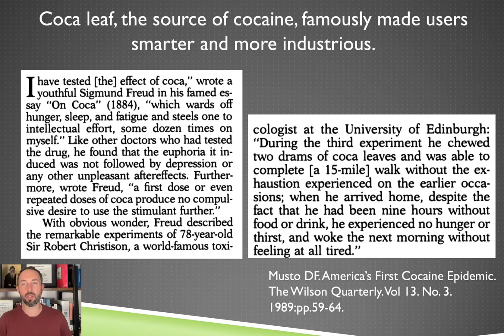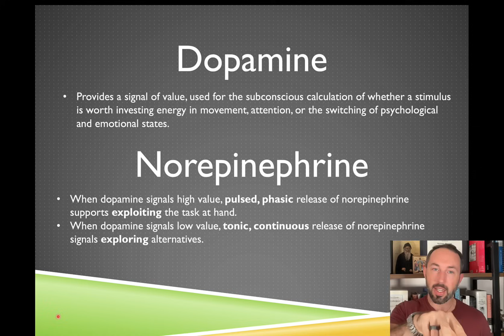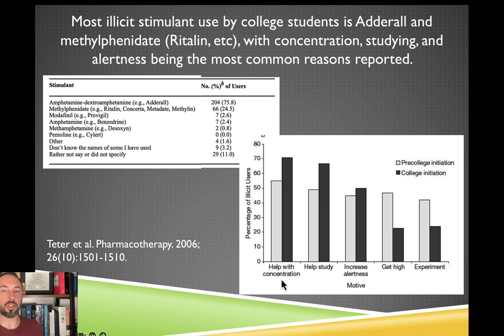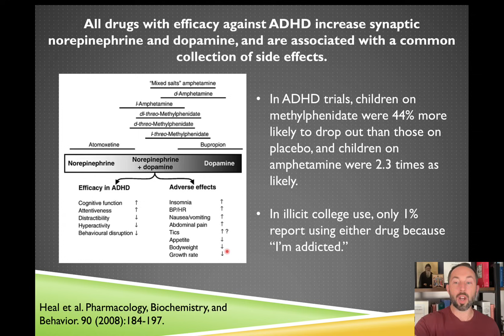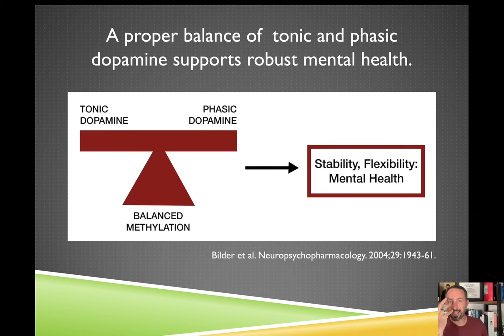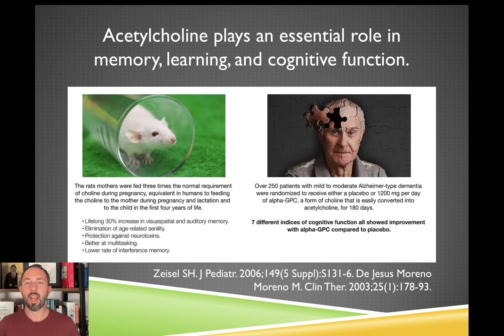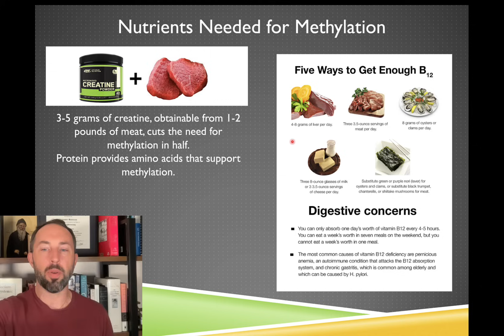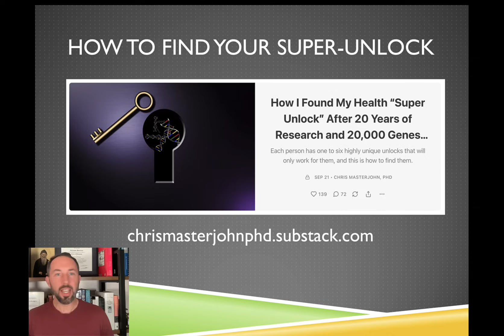Secrets to Superior Cognitive Performance (Without Drugs)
Nutrition is far more powerful than drugs to improve cognitive performance.

We start by looking at cocaine, Adderall, and Ritalin, and show why these drugs cannot possibly hold a candle to nutrition.

Optimal nutrition can definitely optimize the function of dopamine, norepinephrine, acetylcholine, histamine, creatine, and the methylation system, and in doing so can simultaneously optimize focus, motivation, sustained attention, and mental flexibility, and methylation, all while eliminating anxiety, depression, and distraction.

Yet, popular nutritional cognitive stacks in the nootropic space do not have convincing evidence behind them, and this is probably a result of them trying to do too many things in one capsule.

This presentation covers the low-hanging fruit of nutrition for brain power, supplements that help, the importance of individual nutritional optimization, and the central power of finding one's genetic "health super-unlock."

For more detail on finding your own personal genetic health super-unlock, see here: